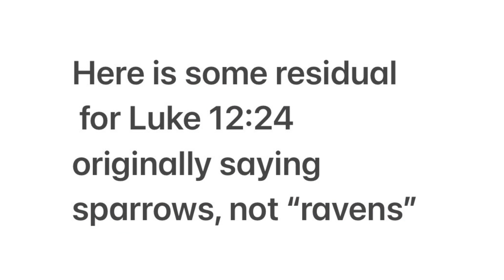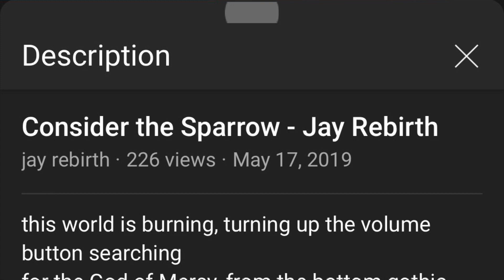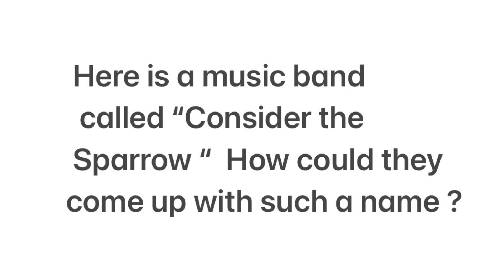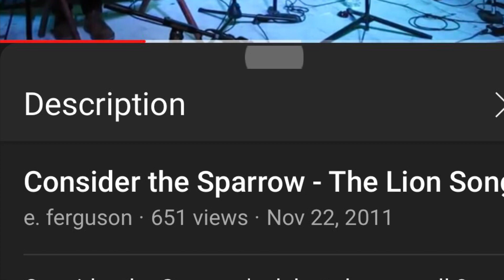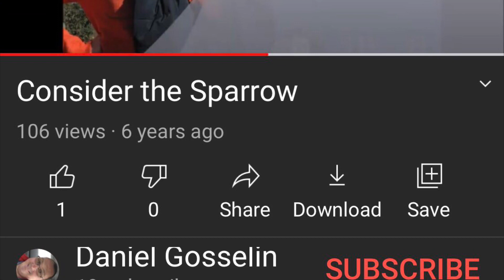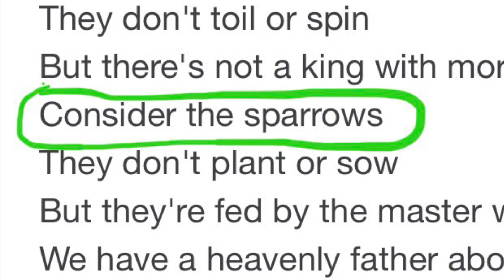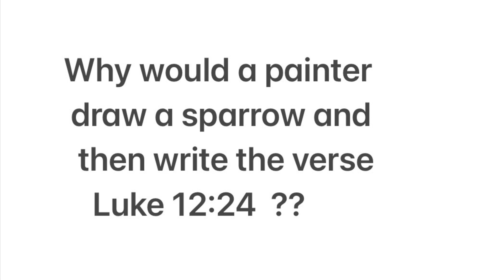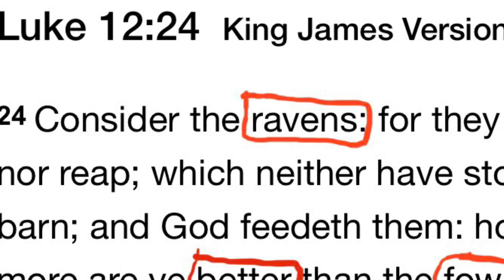Luke 12:24 “Consider the sparrows “